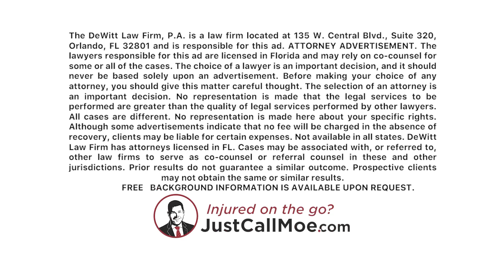Is it SELF DEFENSE if I shoot someone trying to shoot others?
The News Junkie asks Attorney Moe DeWitt about the legality of shooting others if there is an active shooter situation.

Moe regularly commentates for multiple media outlets throughout Florida. He appears weekly on The News Junkie on Real Radio 104.1, and on the DeWitt Law Review show airing on WDBO 580AM News Talk Radio in Orlando. He also appears weekly on The Cat Named Mo Show on Tampa 102.5 The Bone and Real Radio 92.1 in West Palm Beach. National media outlets, including Newsweek, have also utilized his sound legal advice.

ORLANDO LOCATION
135 W Central Blvd Suite 320 B

TAMPA LOCATION
607-B West Bay Street

5445 Village Drive, Suite 104B